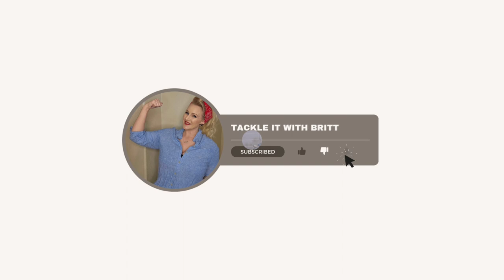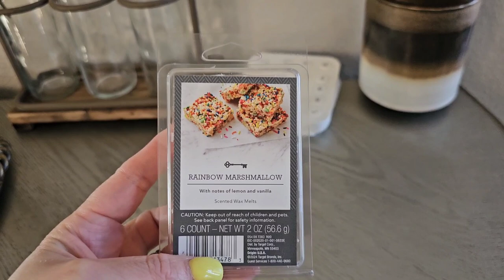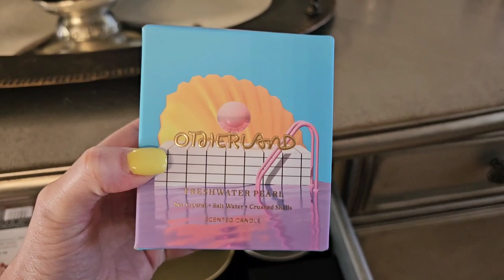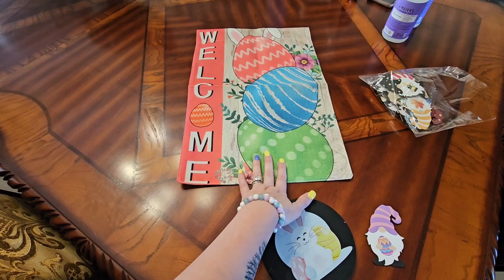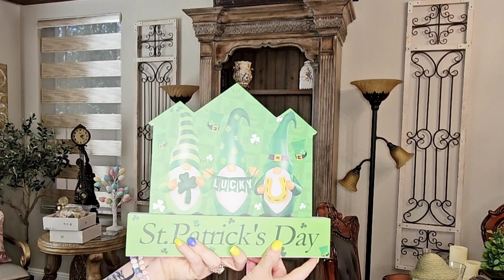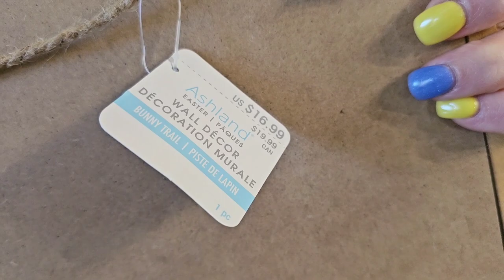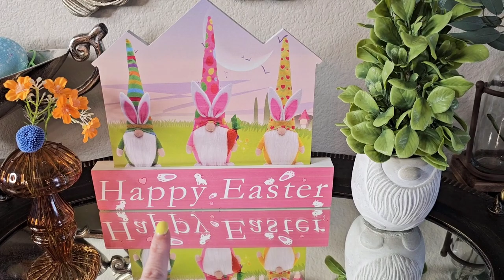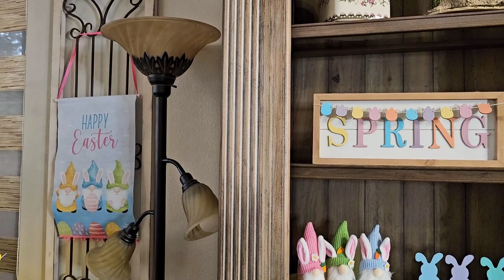SPRING and EASTER CLEAN & DECORATE WITH ME | EASTER DECOR HOME TOUR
Welcome to Tackle it with Britt! Let's tackle our to do lists together 💪

Hey Friends! Today I am decorating for Spring & Easter!!

🔗 AMAZON FINDS 🔗
(decorative jar)
(ceramic vase)
(mushroom vase)
(bunny mushroom piece)
(birch egg tree)
(Easter pillow covers)
(garden flag)
(happy Easter sign)
(bunny gnomes)
(shirt I'm wearing)
(peep earrings)

20403 N Lake Pleasant Rd ste 117-121

🔗 PREVIOUS VIDEOS 🔗